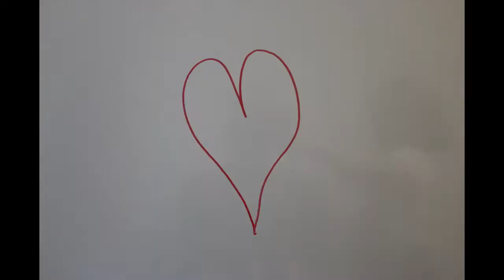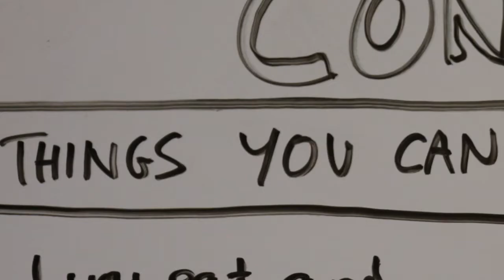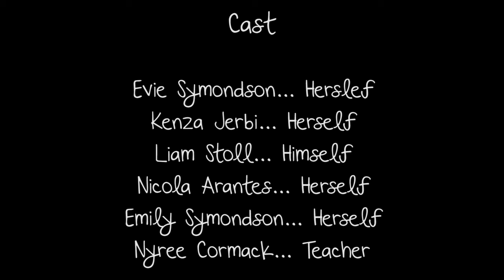How Much Change? - Into Film Into Space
Winner of Film of the Month July 2015

In a maths lesson about money, Kenza enters the world of her imagination to explore the theme of change in her own life.
Four talented writers in Year 5 came together to write, produce, direct and act in this short film for the Elstree Studios "A Sense of Change" Film Competition.